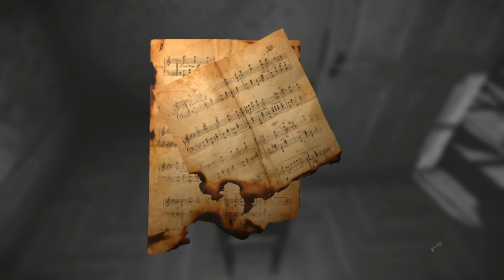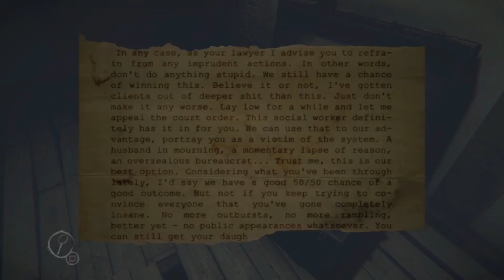Looking For The Truth! l Layers Of Fear l {EP1}